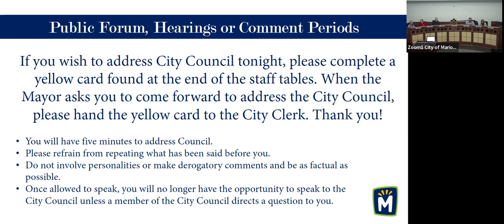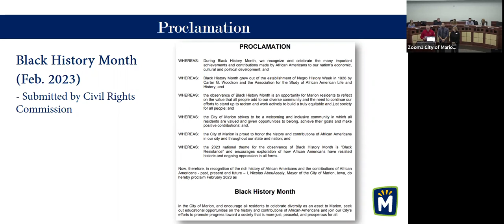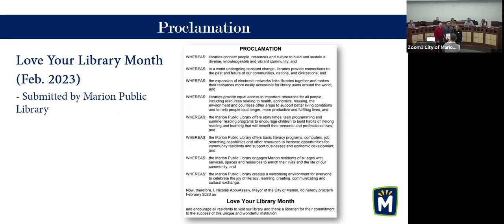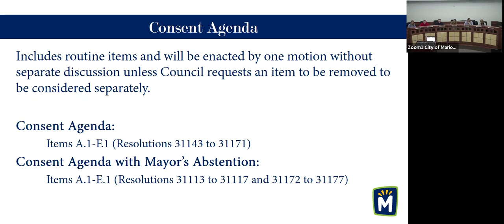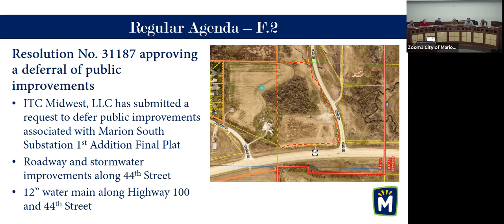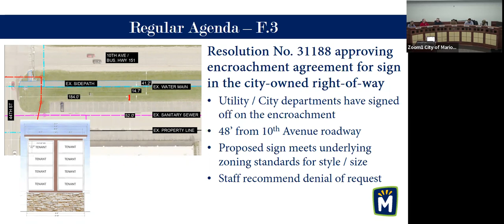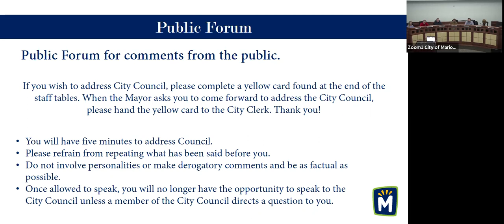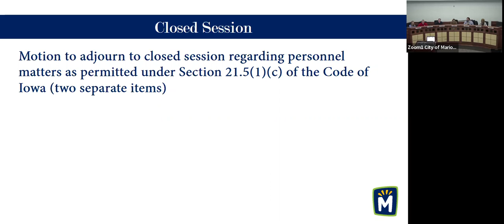City Council - Audio/Presentation - 2.9.23